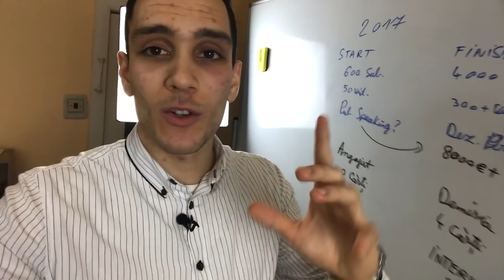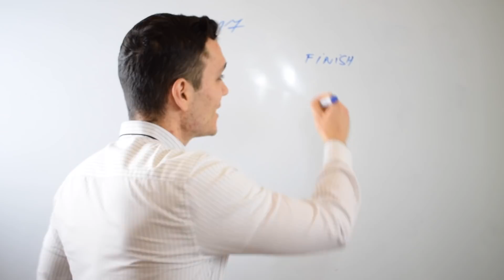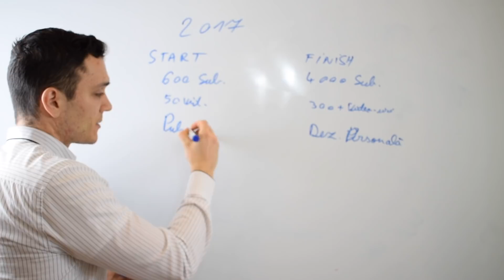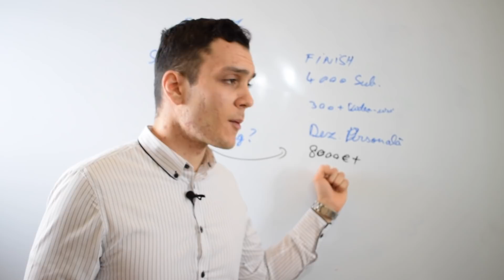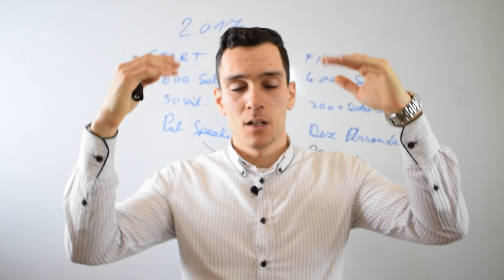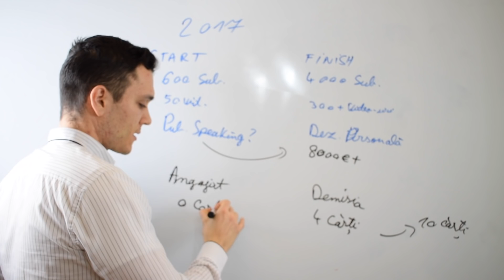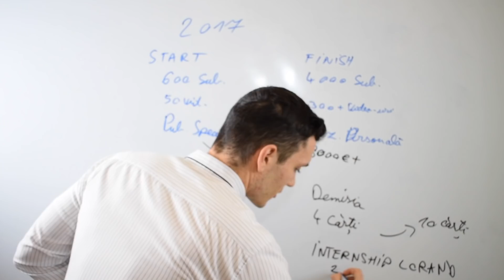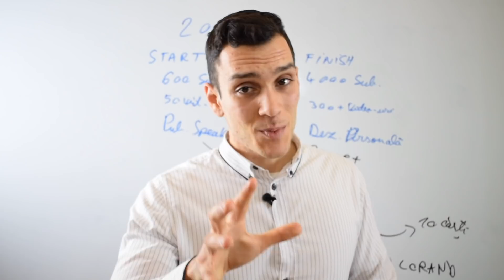🌍 VLOG #8 - Cum a fost anul 2017 pentru mine ? | 2017 in REVIEW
🌍 In acest VLOG #8 iti spun cum a fost anul 2017 pentru mine 😉

Tot ce pot sa-ti spun este ca anul 2017 a fost unul extraordinar pentru mine. A fost un an plin de schimbari, PLIN de provocari si plin de realizari.

Din tot continutul acestui video poti extra faptul ca obiectivele si o viziune clara sunt cele mai importante lucruri pe care le poti avea in viata.

De ce ? Pentru ca, cu ajutorul lor poti atrage in viata ta tot de ce ai tu nevoie.

📚 [ VREI UN JOB IN DOMENIUL IT ? ] Am pregatit mai multe cursuri din domeniul IT (Retele, Linux, Securitate, Programare), care te vor ajuta sa obtii un job. Intra AICI

🇷🇴Impreuna digitalizam Romania prin Educatie si Tehnologie🇷🇴 TeachBit.ro

Misiunea noastra este sa Digitalizam Romania prin educatie si tehnologie. Ne propunem sa ajutăm 100.000 de oamenii sa devina liberi cu ajutorul tehnologiei pornind de la competențe digitale de baza pana la afaceri digital global.

💻 Cauti sa pornesti de la zero? Materiale GRATUITE care te vor ajuta sa inveti IT de la zero:
* Afla cu ce arie din IT esti compatibil in doar 4 minute
* Afla care este nivelul tau tehnic din IT in doar 8 minute
* Afla cum sa incepi in Programare Web de la zero fara matematica sau experienta anterioara
* Afla cum sa te angajezi ca Programator in mai putin de 12 luni cu un salariu de 4000 RON/luna
* Scapa de stresul muncii pe calculator si castiga 1 ora in plus pe zi prin acest curs GRATUIT de dezvoltare a Competentelor Digitale

🎯 Cauti ghidare pas cu pas? Inscrie-te la cursurile TeachBit.ro si bucura-te de rezultate garantate prin completarea formularelor de mai jos:

✅ Doar ce ai inceput sa inveti IT? Vezi cartile scrise de Ramon Nastase:
* eBook - Pachet de 5 Carti - Programare Java, Programare Python, Retele x2, Securitate & Hacking 🇷🇴Impreuna digitalizam Romania prin Educatie si Tehnologie🇷🇴 TeachBit.ro

* eBook - Pachet de 5 Carti - Programare Java, Programare Python, Retele x2, Securitate & Hacking